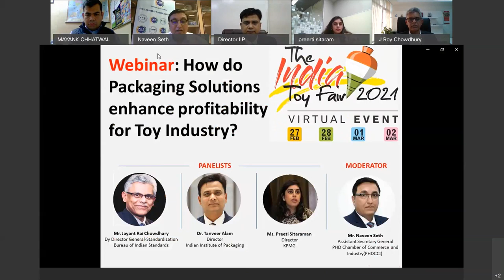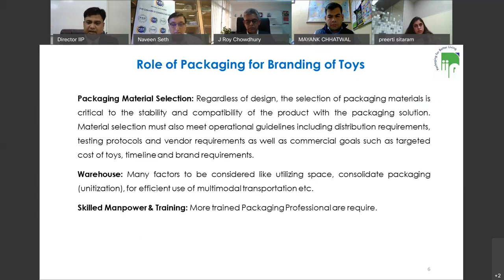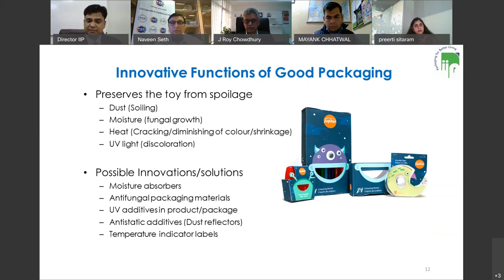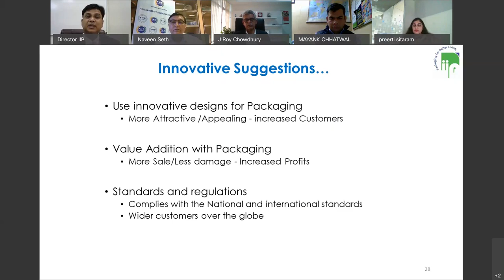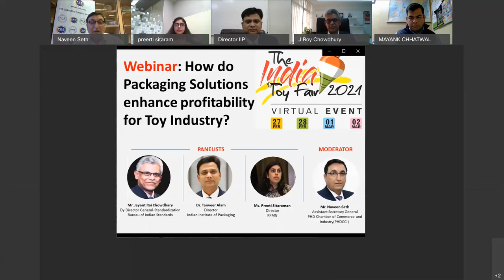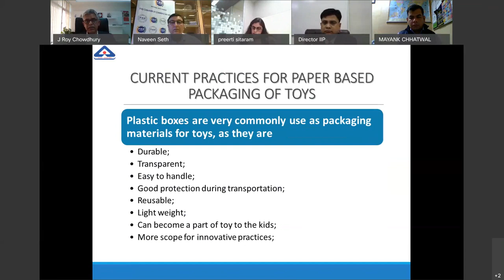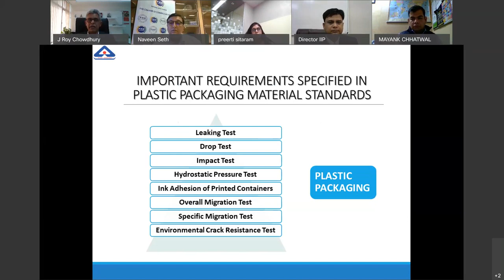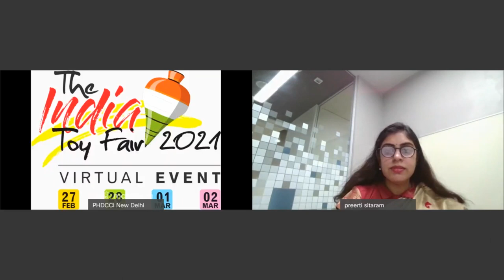INDIAN INSTITUTE OF PACKAGING